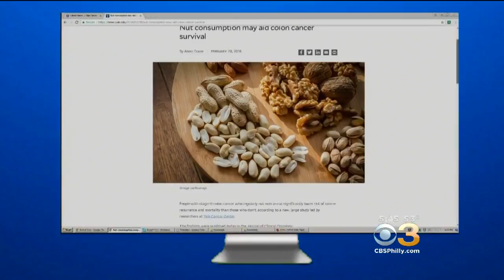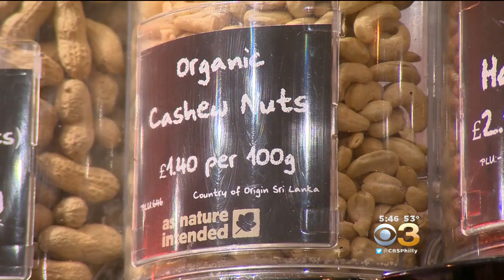Researchers: Colon Cancer Patients Who Regularly Eat Nuts Have Significantly Lower Risk Of Recurrenc